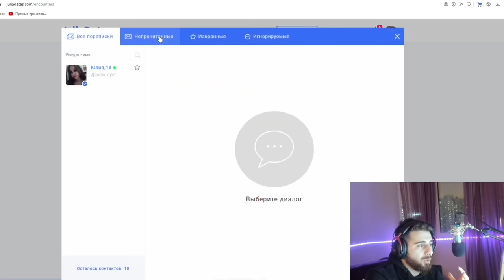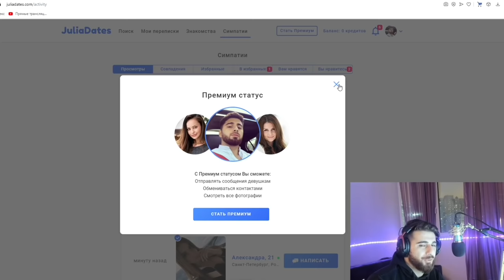Пранк кавказцы \красавица держалась до последнего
Знакомься с девушками на сайте знакомств JuliaDates и получи премиум аккаунт -

Дядя тофик -magdiev_1
Дядя джаваншир Pahlavashow